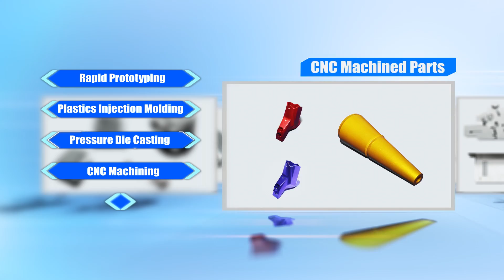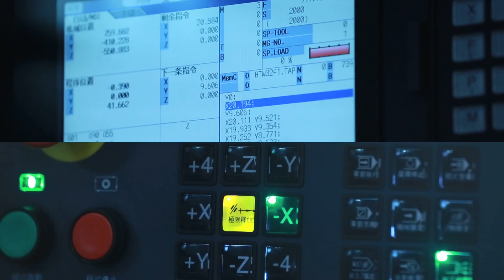Nice Rapid Tooling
We are a fast moving and leading rapid prototyping & prototype manufacturing company and we often do Rapid Prototype Tooling, CNC Machining, Rapid Injection Moulding, Pressure Die Casting, Sheet Metal Stamping